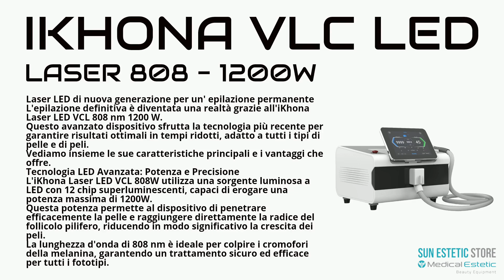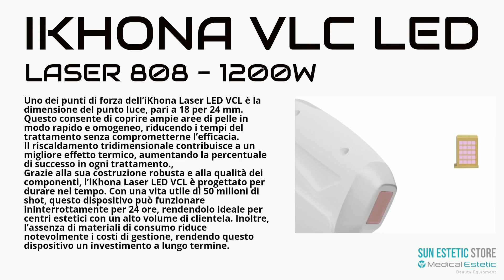IKHONA LASER LED VLC 1200W PER EPILAZIONE ESTETICA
iKhona Laser LED VCL 808 nm 1200 W

Laser LED di nuova generazione per un' epilazione permanente

L'epilazione definitiva è diventata una realtà grazie all'iKhona Laser LED VCL 808 nm 1200 W.

Questo avanzato dispositivo sfrutta la tecnologia più recente per garantire risultati ottimali in tempi ridotti, adatto a tutti i tipi di pelle e di peli.

Vediamo insieme le sue caratteristiche principali e i vantaggi che offre.

Tecnologia LED Avanzata: Potenza e Precisione

L'iKhona Laser LED VCL 808W utilizza una sorgente luminosa a LED con 20 chip superluminescenti, capaci di erogare una potenza massima di 1200W.

Questa potenza permette al dispositivo di penetrare efficacemente la pelle e raggiungere direttamente la radice del follicolo pilifero, riducendo in modo significativo la crescita dei peli.

La lunghezza d'onda di 808 nm è ideale per colpire i cromofori della melanina, garantendo un trattamento sicuro ed efficace per tutti i fototipi.

Grande Area di Trattamento per un'Epilazione Rapida

Uno dei punti di forza dell'iKhona Laser LED VCL 808 nm è la dimensione del punto luce, pari a 18x24 mm.

Questo consente di coprire ampie aree di pelle in modo rapido e omogeneo, riducendo i tempi del trattamento senza comprometterne l'efficacia.

Il riscaldamento tridimensionale contribuisce a un migliore effetto termico, aumentando la percentuale di successo con ogni trattamento.

Alta Stabilità e Lunga Durata

Grazie alla sua costruzione robusta e alla qualità dei componenti, l'iKhona Laser LED VCL 808 nm è progettato per durare nel tempo.

Con una vita utile di 50 milioni di shot, questo dispositivo può funzionare ininterrottamente per 24 ore, rendendolo ideale per centri estetici con un alto volume di clientela.

Inoltre, l'assenza di materiali di consumo riduce notevolmente i costi di gestione, rendendo questo dispositivo un investimento a lungo termine.

Adattabilità e Personalizzazione

L'iKhona Laser LED VCL 808W è estremamente versatile, adatto a tutti i tipi di pelle e peli, grazie alla possibilità di regolare la fluenza da 0 a 40J/cm².

Funziona efficacemente sui bulbi piliferi in fase anagen, ma è capace di colpire anche quelli in fase telogen, migliorando l'efficacia complessiva del trattamento.

Sistema di Raffreddamento Avanzato

Il comfort del paziente è una priorità. Il dispositivo è dotato di un sistema di raffreddamento a liquido con temperatura regolabile, che raffredda l'area trattata prima, durante e dopo l'emissione del laser.

Questo sistema minimizza il rischio di effetti collaterali, riduce il dolore e permette di trattare anche le zone più delicate senza necessità di criogeni aggiuntivi.

Il cristallo di zaffiro nel manipolo contribuisce a un'ulteriore riduzione del fastidio, garantendo una maggiore sicurezza durante il trattamento.

L'iKhona Laser LED VCL 808 nm 1200 W rappresenta il futuro dell'epilazione definitiva, combinando potenza, precisione e sicurezza in un unico dispositivo.

È la scelta ideale per chi desidera offrire ai propri clienti un trattamento efficace, rapido e confortevole. Grazie alla sua tecnologia avanzata e alla lunga durata, è un investimento sicuro per ogni centro estetico che punta alla qualità e all'innovazione.

CARATTERISTICHE TECNICHE

Alimentazione : 240V

50/60Hz

Potenza : 1200W

Chip LED VLC: 20

Emissione Max : 40J

Peso : 32 Kg

Dimensioni imballo : 59x58x61 Cm

Volume : 0,21 CBM